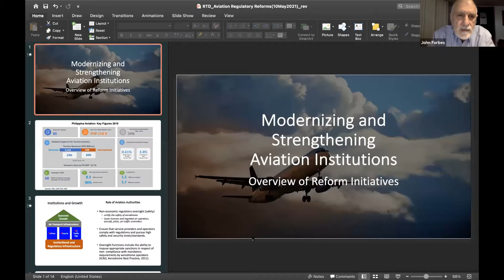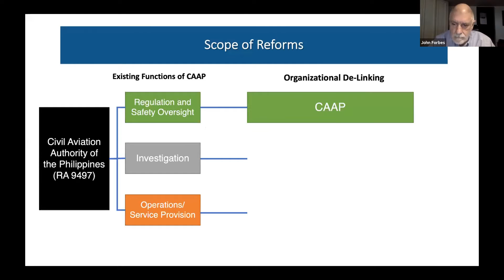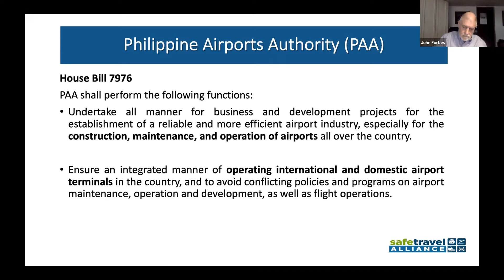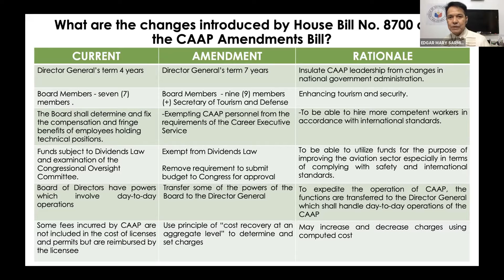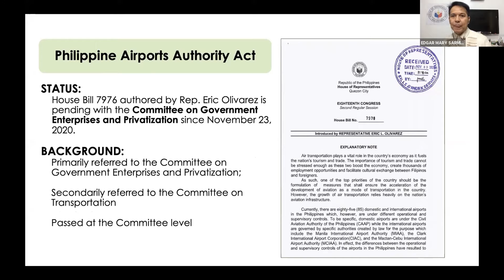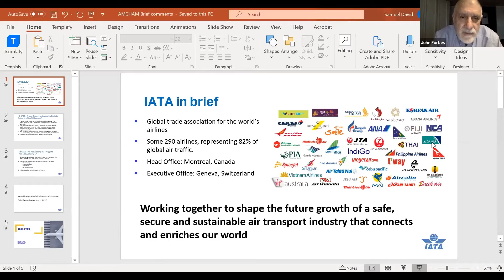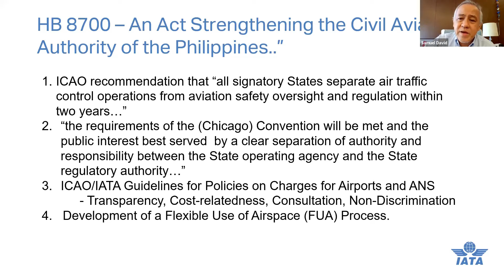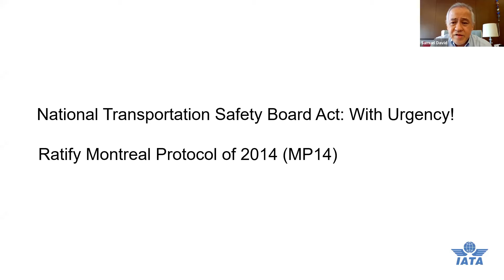Special Reform Legislation Discussion Series | Aviation Regulatory Reform Legislation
The event will focused on the three proposed aviation reform bills pending in Congress: (1) the National Transportation Safety Board, (2) the Civil Aviation Authority Act amendments, and (3) the Philippine Airports Authority Act.